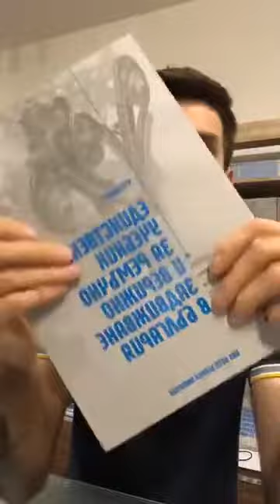Питай Крис! - Епизод 10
Здравейте, приятели!

🚘Имате или ремонтирате VAG автомобил?
⚠️Нещо по него ви притеснява?
🤔Не знаете какво да направите?

1.Подгответе въпрос.

3.Задайте го.
Получете решение на проблема.

4.Споделете с приятели.

👉Дадохме много стойност на много хора!
Да бъдем конкретни:
🔥10 Епизода
🔥Над 60 000 човека са гледали лайфовете
🔥Вече над 1 000 зададени и съответно отговорени въпроса